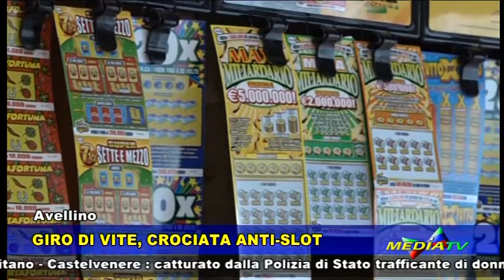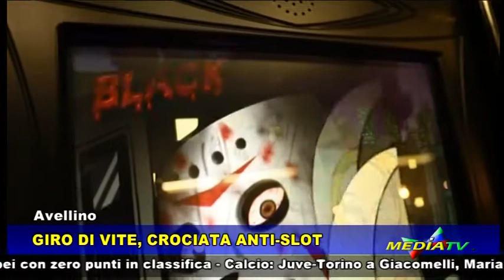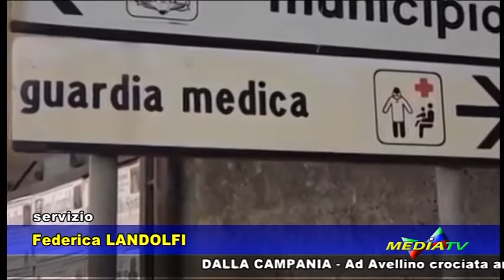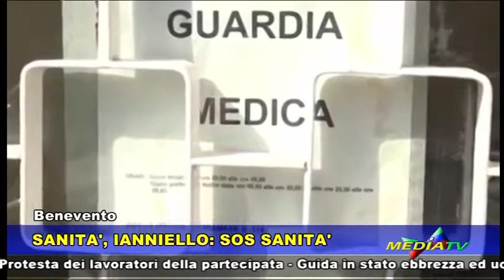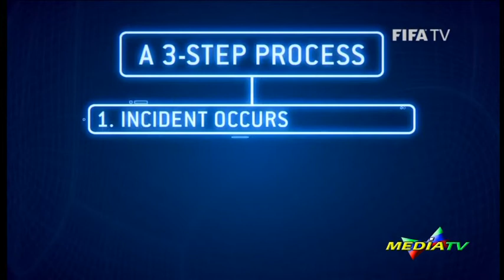Medianews 21 settembre 2017